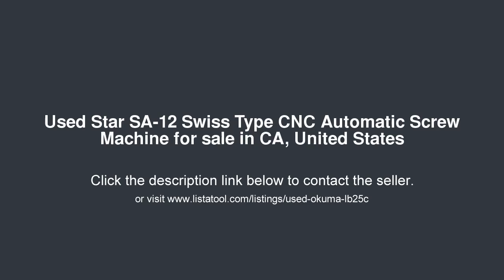Star SA-12 Swiss Type CNC Automatic Screw Machine